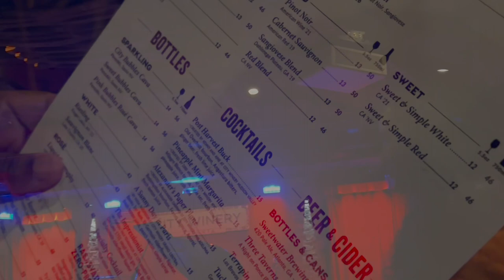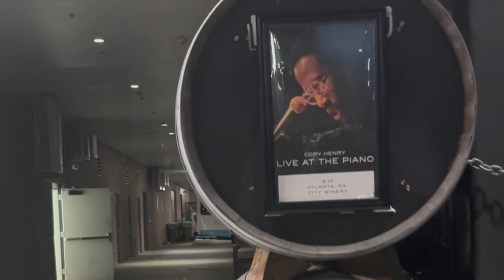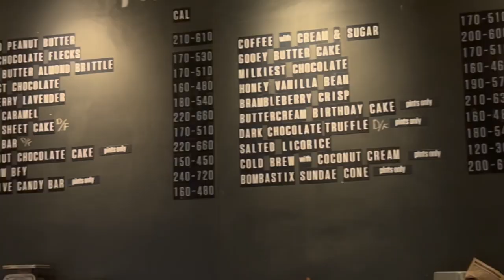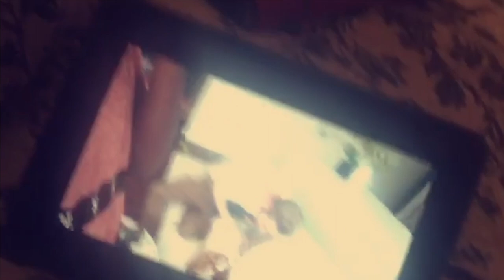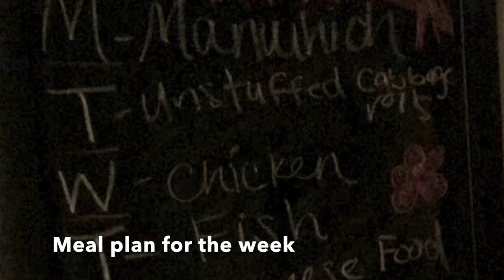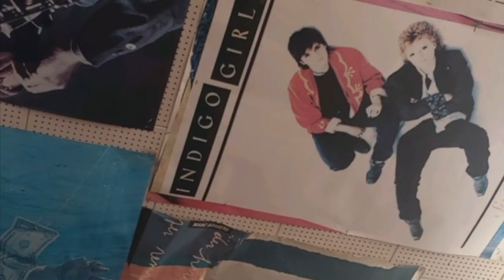DAYS IN THE LIFE OF A BLACK HOMEMAKER| HABITS I STARTED WHILE DATING TO PREPARE FOR HOMEMAKING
Today’s video is a bit of a throwback prior to marriage. I start the video making my first pumpkin pie coffee of season. I take Kesha on a date night to a piano concert and she took me to get ice cream. I share moments of our lives before I started vlogging our lives and you get a little peak at our first home together. I explained in the video that I am now uploading videos two days a week on Tuesdays and Saturdays. I can’t wait to share our Fall home with you this is my favorite decor to date!

Previous videos 💚

Wedding video 💚

About Me 💚
My name is Nikia Nichelle and my channel consists of homemaking, esthetics(skincare tips), & vlogs. I’m an Esthetician practicing virtually. I’m married and I live in Atlanta Georgia.